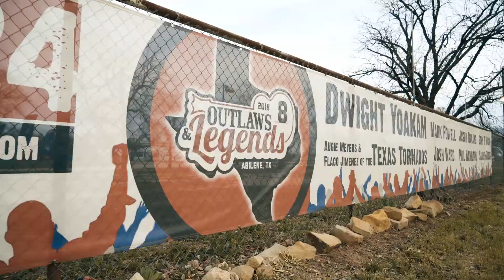8th Annual Outlaws and Legends Music Fest